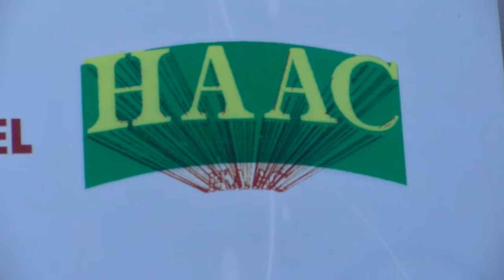Médias : Prosper Moreti reçoit l'ambassadeur de Turquie au Bénin